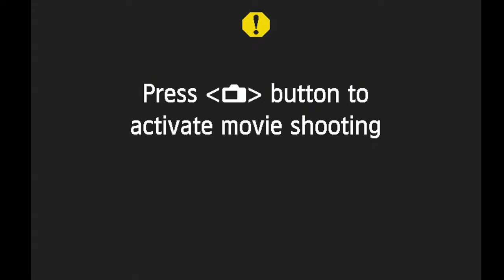Come to the Table Sermon